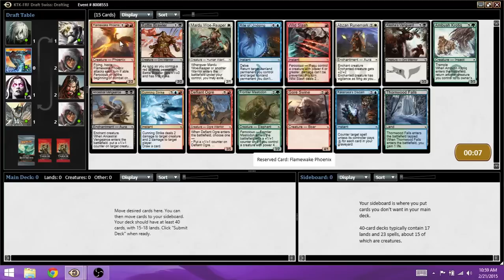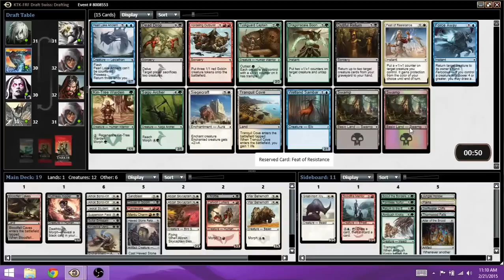Maria's FRF Draft #1 - Drafting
Maria, co-host of the MtG podcast Magic the Amateuring, runs a FRF-KTK-KTK draft for you!